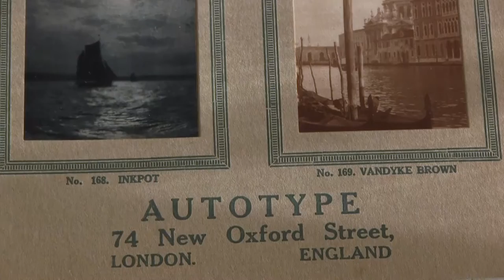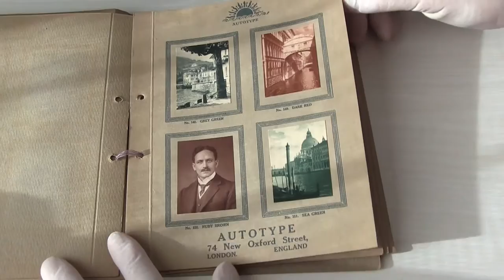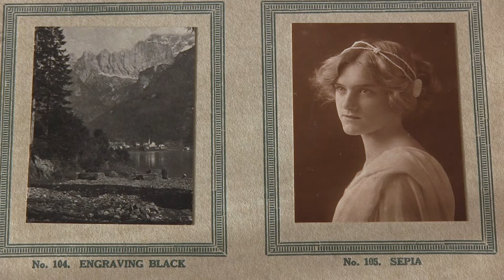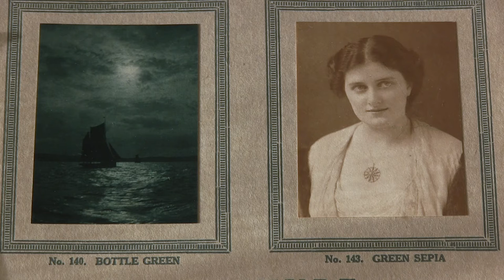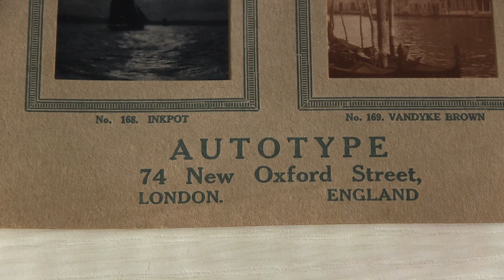Antique kinds of photographic print supports in a Autotype antique catalogue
Autotype catalogue of photographic prints, a variety of photo paper supports. Autotype, 74 New Oxford Street, London, England. Catalogo di esempi di stampa fotografica su diversi tipi di supporto con ampia gamma di tonalità.